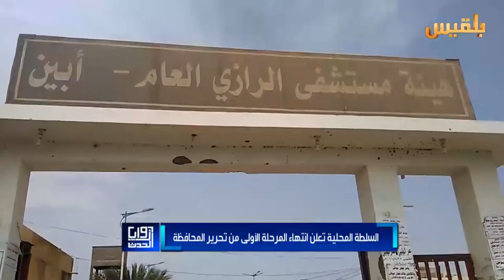زوايا الحدث | أهمية تحرير أبين من قبضة تنظيم القاعدة | تقرير: بشير الحارثي